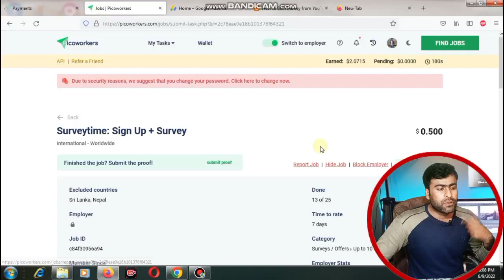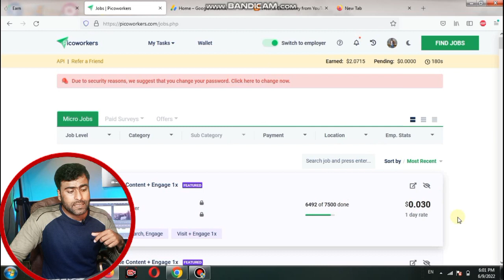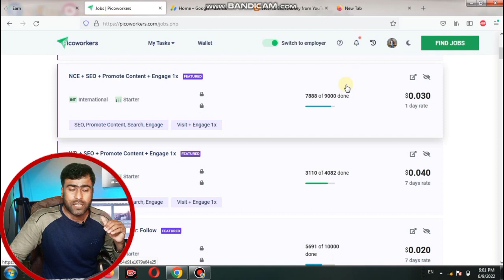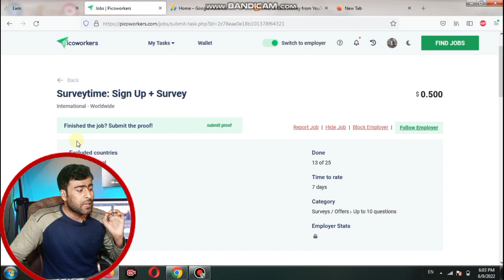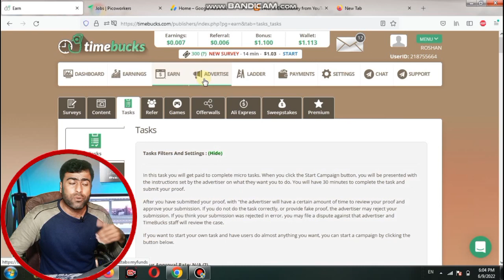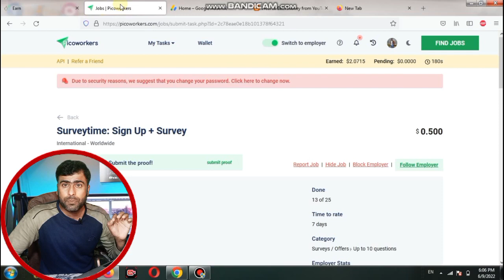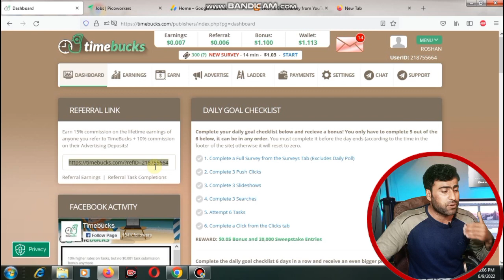Simple Tasks $10 Daily | How to Earn Money Online In Pakistan Without Investment | Technical Roshan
How to Earn Money Online In Pakistan Without Investment | Technical Roshan